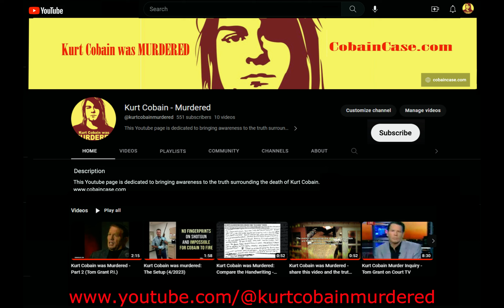Eli H. Poulin's You Tube Introduction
This video is self-explanatory.  In a sense, I'm passing the Cobain Case baton to a good friend in whom I trust.

I'm not going anywhere. I'll be around if needed.  But at his point in my life, I want to enjoy my family of 3 daughters, 6 grandchildren and 10 great grandchildren.  God is good and retirement is amazing!